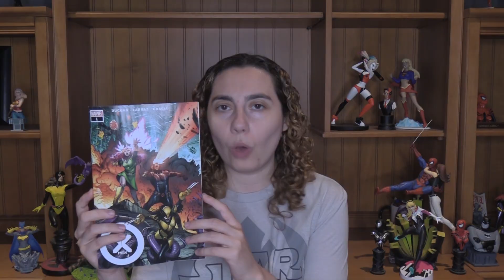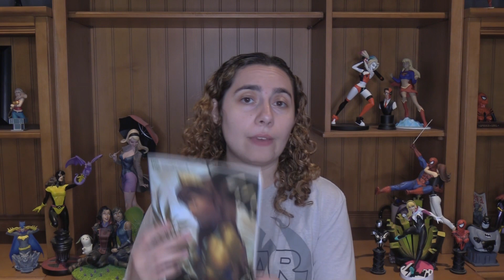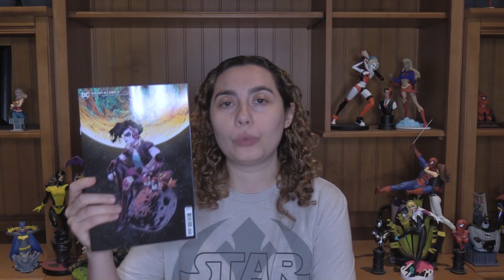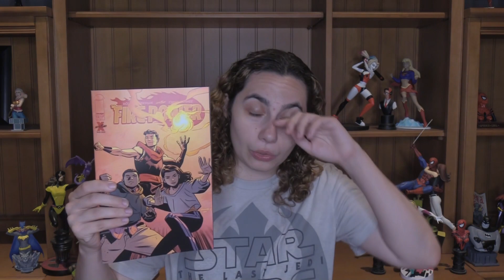X-Men #1, Skybound X #1, and More | Comic Uno's Best Comic Books of the Week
Batman #110
Crush and Lobo #2
The Nice House on the Lake #2
Wonder Girl #2
Fire Power #13
Ordinary Gods #1
Skybound X #1
Nocterra #5
The Amazing Spider-Man #70
Extreme Carnage Alpha #1
Immortal Hulk #48
Runaways #37
X-Men #1
Fight Girls #1
Serial #5
Babyteeth #19
Black’s Myth #1

Buy My Comic Books Like Father, Like Daughter and They Call Her…The Dancer

Sign Up for My Weekly Mailing List About Writing Comic Books, TV, and Entertainment Journalism